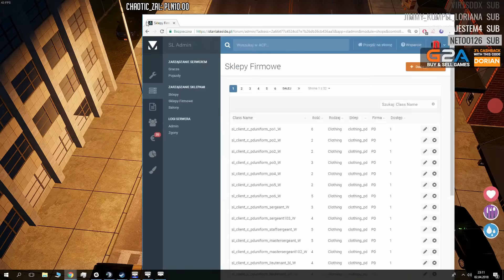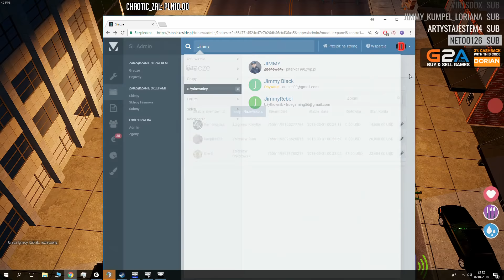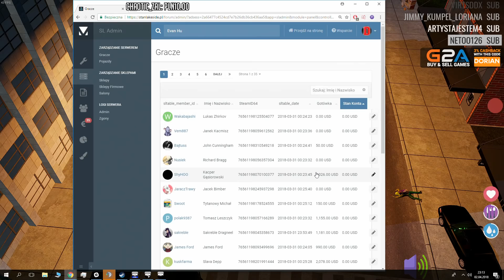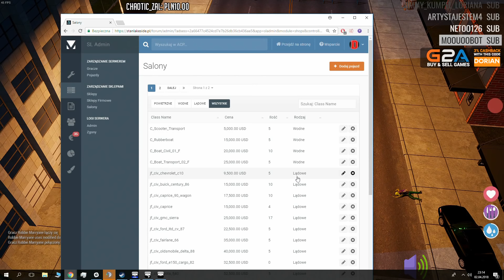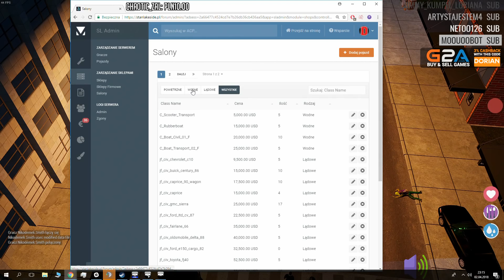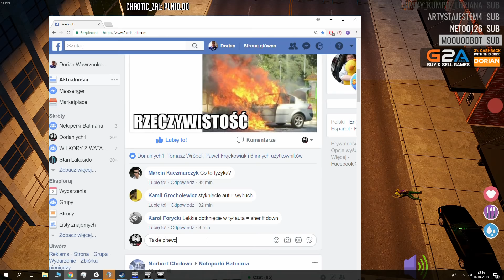[Arma 3] Jednostka specjalna - Gdzie jest klucz? #3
🔽Kupuj gry na G2A taniej z kodem CashBack 3% "DORIAN"